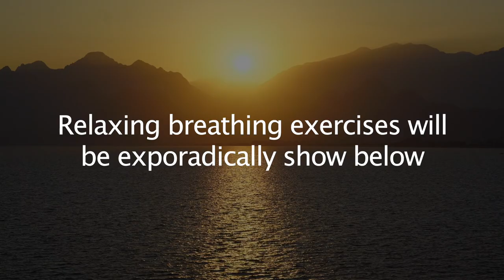relaxhw film ➤〔 calm waves sounds, gentle Portugal weather 🇵🇹 〕for sleep and meditation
🖤  🇵🇹   after two hours the night starry sky begins, leaving the screen dark.

This video is for sleeping, so that you can relax, seeing a beautiful landscape, what a eye, it is for two hours, so that you can imagine the landscape that you are hearing with that natural sound. Later, after two hours your screen becomes completely dark, or with a black background, accompanied by stars simulating the starry sky, in this way it will not make your sleep interrupted by images, only the natural sound of water will remain, or laughed, for the next eight hours and thirty-five minutes, giving a total of ten hours and thirty-five minutes 10:35. Enjoy too much of this natural landscape and use the exercises that come from breathing and relaxation.

new relaxation section of the relaxhw channel -113 session - natural sound for sleep